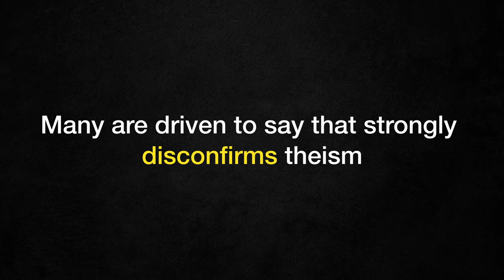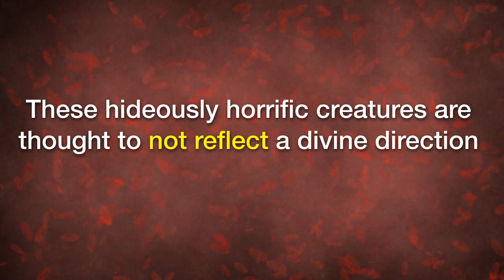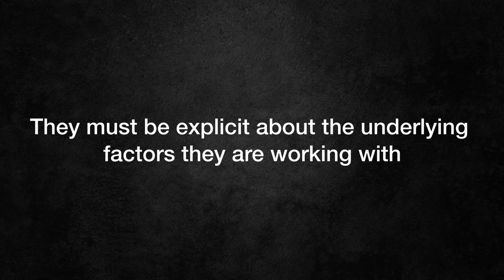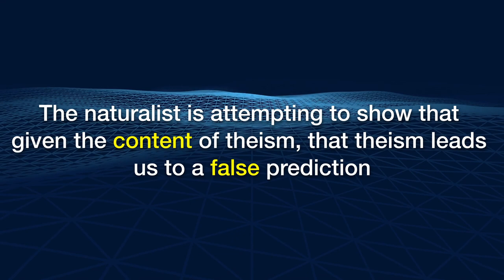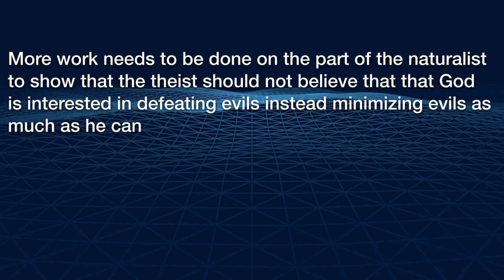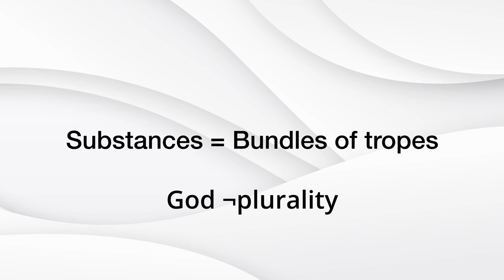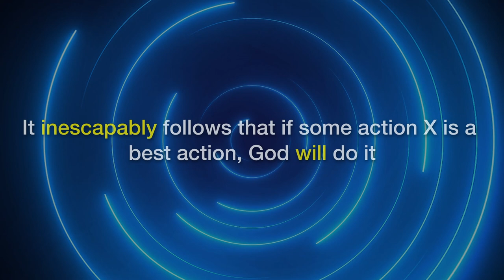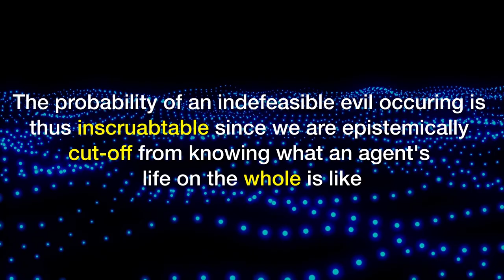Evolutionary Suffering: New Responses to this Atheistic Atom Bomb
I go over my own brief responses to the atheological argument from evolutionary suffering.

SOURCES:

The Problem of Animal Pain - Trent Dougherty
The Darwinian Problem of Evil - John Schneider
Horrendous Evils - Marilyn Mccord Adams
The Defeat of Good and Evil -  Rodrick Chisohlm
Ontological-Transcendental Defence of Metanormative Realism